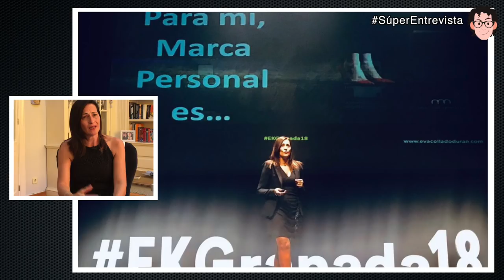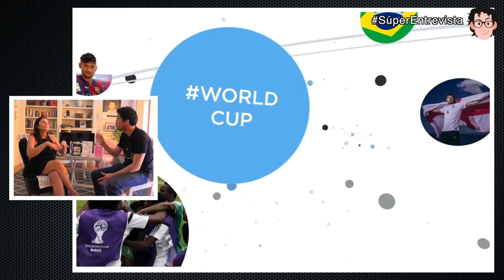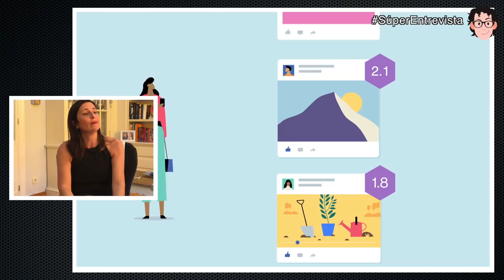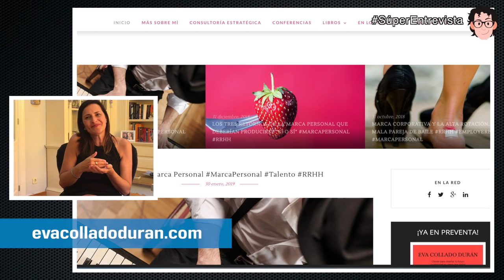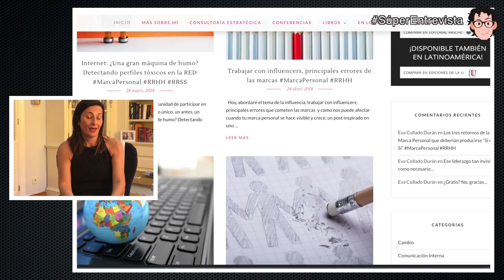Entrevista con Eva Collado Duran especialista en Marca Personal RedesSociales | Nilton Navarro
SúperEntrevista a la reina de las RedesSociales, Eva Collado Duran

¿Te gustaría conocer los retos, los secretos, los consejos y el lado más personal de Eva Collado Duran?En esta súper entrevista a la Reina de las redes sociales, conocerás eso y mucho más.Eva Collado es una fantástica profesional y maravillosa persona que adora su trabajo, que le gusta compartir sus aprendizajes, que se gana el corazón de las personas y que siempre aporta valor para mejorar la vida de los demás.Disfruta de la súper entrevista y muchas gracias por visitar mi nuevo blog

"Si no eres capaz de poner en valor tus conocimientos y lo que sabes hacer difícilmente lo harán los demás"

Eva Collado pone en valor a personas y organizaciones para que encuentren, desarrollen y proyecten su mejor versión en un entorno cambiante, complejo y digitalizado.

Eva, está en esta profesión por vocación y por la pasión que despiertan en ella las personas y organizaciones… De lo contrario, hubiera sido imposible mantenerse toda su vida profesional en este maravilloso y a la vez tan difícil mundo de los

Diplomada en Relaciones Laborales y Máster en Dirección de Recursos Humanos llevo más de veinte años dedicados a la gestión del Capital Humano y su desarrollo (Formación, Selección, Comunicación Interna…) en diferentes organizaciones nacionales e internacionales.

En la actualidad, es Consultora Estratégica de Capital Humano, Conferenciante y escritora de:
Marca eres Tú - Cómo mejorar tu futuro profesional a través de tu marca personal
El mundo cambia, ¿y tú?